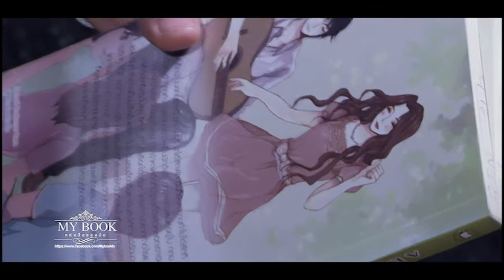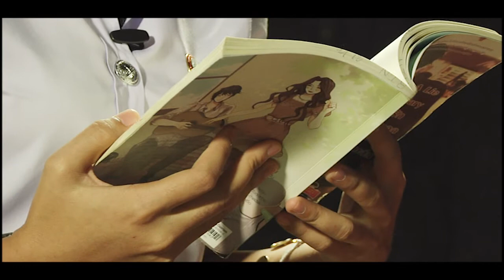My Book EP 16 [บรีส]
BTU UNIFY Channel รายการทีวีภายในมหาวิทยาลัยกรุงเทพธนบุรี ออกอากาศทางจานส้ม IPM ช่อง 112 และสามารถติดตามรับชมได้ทางเว็บไซค์ และ